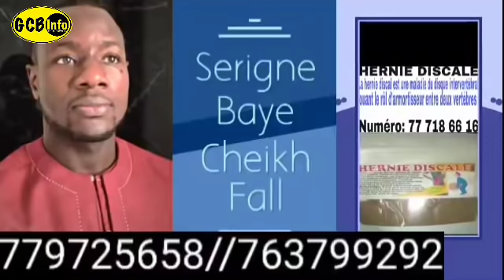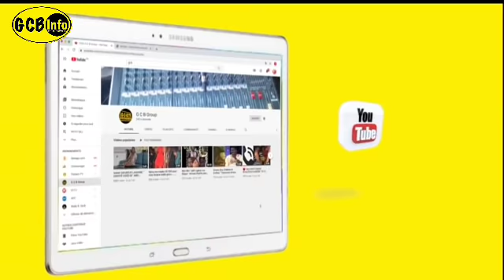Urgent : Serigne bass abdou Khadar mbacké. Avertir Les Talibé Boufi Maky Niewé Koufi Yeungeull di..